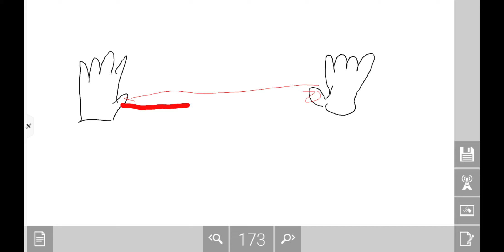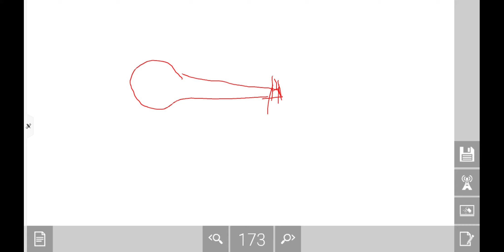BİLAL GÖKÇE 6 SINIF FEN BİLİMLERİ SESİN YAYILMASI 2 BÖLÜM